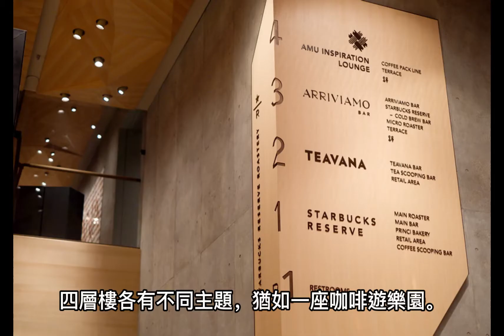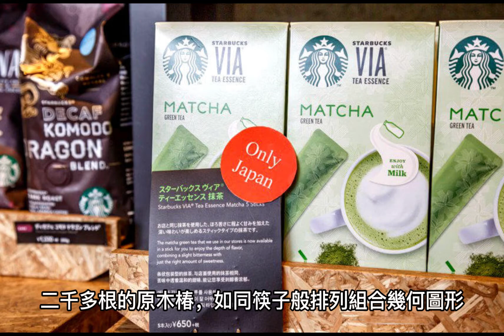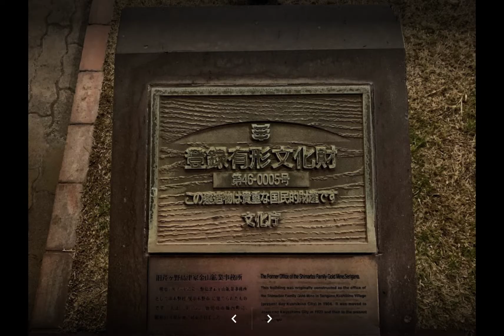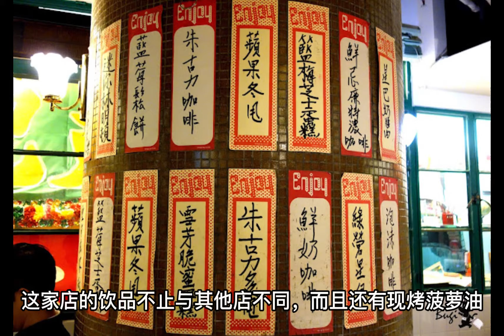全球最美最特别星巴克巡礼，咖啡迷们都去过哪一个？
日本富山环水公园星巴克
意大利米兰邮局星巴克
台湾花莲货柜屋星巴克
HANA BIYORI温室花卉星巴克
东京中目黑星巴克
瑞士列车星巴克
日本福冈太宰府天满宫星巴克
日本京都清水寺二宁坂星巴克
美国芝加哥星巴克旗舰店
首尔Starbucks Famille Park
香港中环星巴克冰室